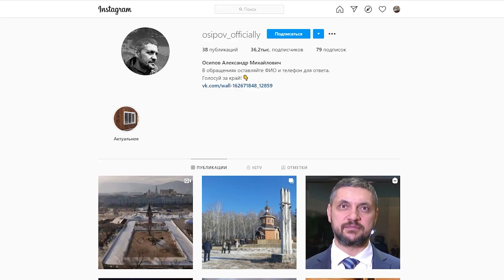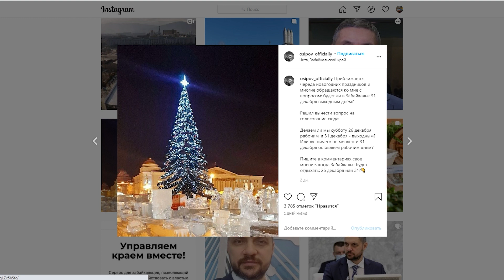31 декабря станет выходным? - Осипов опять устроил совещание. В Instagram!